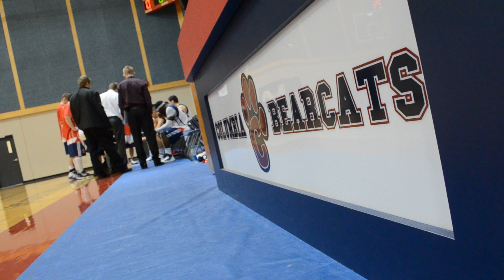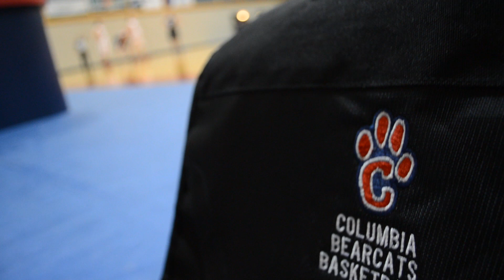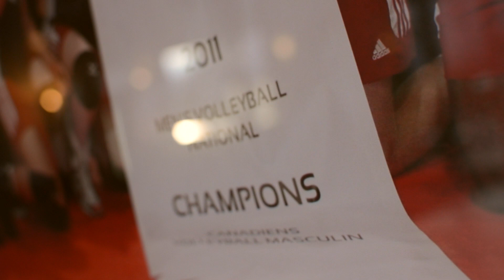Columbia Bible College Athletics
This is a video I created for Columbia Bible College in Abbotsford BC.  It was used to showcase their athletic program at a recent Athletics Fundraising Breakfast.  This video features stories from athletes, alumni, and the director of Athletics, along with video footage of Men's and Women's Basketball/Volleyball.

Dan Loewen Creative offers corporate video production in Abbotsford, Vancouver and the Lower Mainland.

Tech Detals
-Footage is shot on a Nikon d5100.  Some shots with the Opteka Steady Vid Pro
-Slow Motion shots with a Go Pro Hero 3 Black.  (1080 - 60fps & 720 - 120fps)